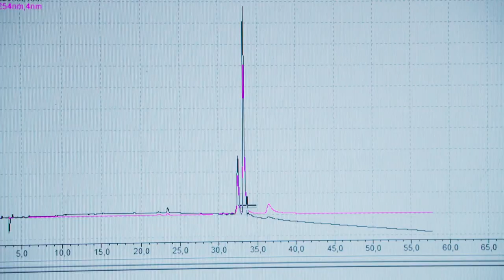O Outro Mundo de Sofia | Teaser HD 2023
Do diretor Rapha Erichsen, O OUTRO MUNDO DE SOFIA conta a históira de Guete Brito, fundadora da Apepi, criadora da primeira fazenda de maconha legalizada no Brasil e mãe da Sofia – assista no Globoplay.

Sofia Langenbach tem 13 anos, uma síndrome rara e uma história que virou História. Sua família foi a primeira no Brasil a conseguir autorização da Justiça para cultivar maconha como medicamento. Sua mãe tornou-se a maior ativista canábica do país. E seu nome batiza hoje uma fazenda que produz remédio para mais de 6 mil famílias.

Dirigido pelo cineasta Rapha Erichsen, o documentário “O Outro Mundo de Sofia” mergulha nessa História. E acompanha a batalha de Guete Brito, a mãe da menina, para manter e ampliar o cultivo da planta, enfrentando ameaças constantes e trazendo para o centro do debate a descriminalização da droga, a importância de estudos científicos sobre as propriedades curativas da planta e a desconstrução de diversos argumentos proibicionistas.